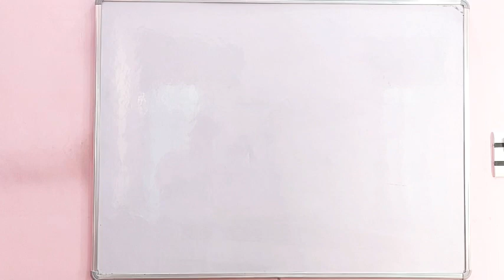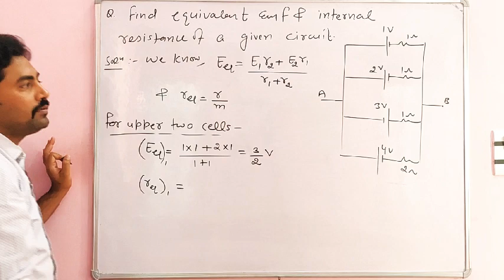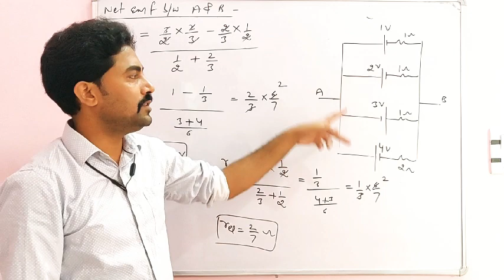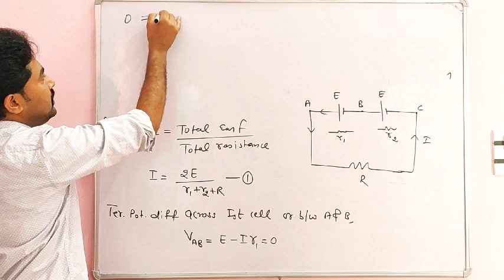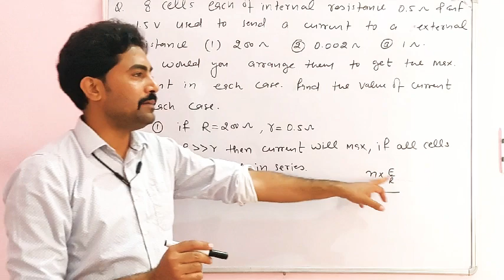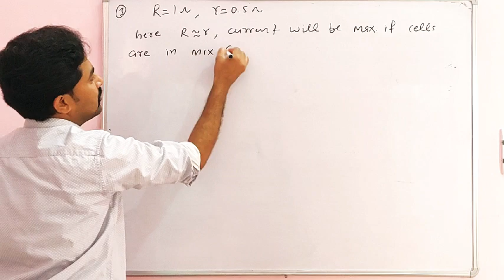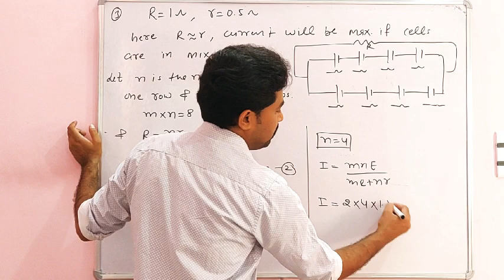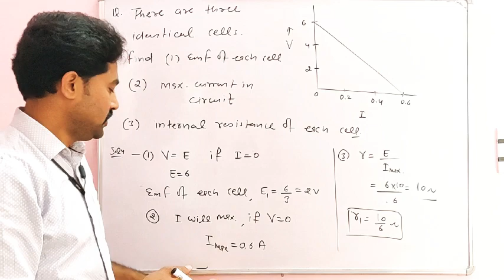Current electricity lect.no 17 by Manjeet khairwal sir